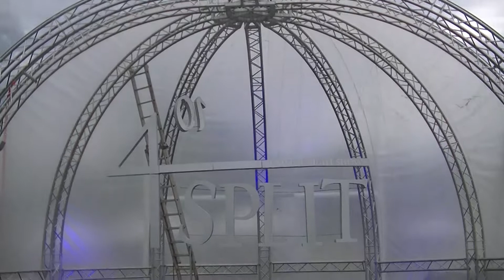Split Summer dog show just before open 1